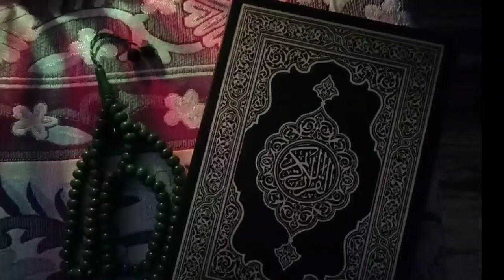Qari Hafizh Hammad | QURAN TILAWAH | Qur'an Recitation | Qirath | KECT Masjid